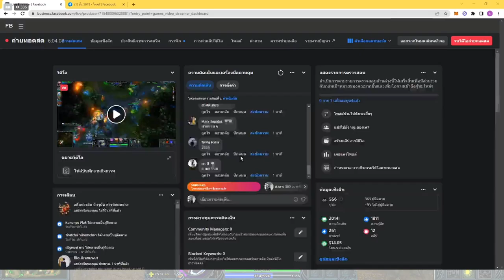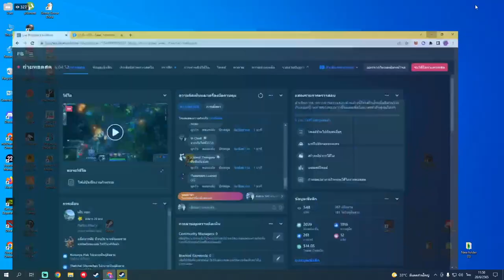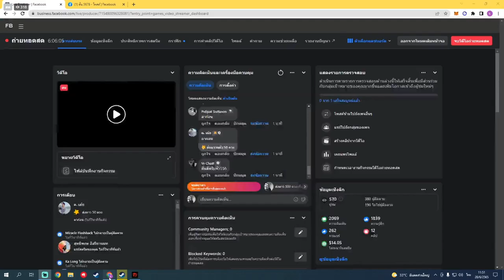The last game `5678 ภาพสุดท้ายและเกมสุดท้าย ปิดด้วยตำนานอาจารย์เต่า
ส่ง Replay ได้ที่ใต้คอมเม้นนะครับ
สำหรับคนที่จะส่ง Replay ผมขอรับเฉพาะ RANK DIAMOND ขึ้นไปนะครับ